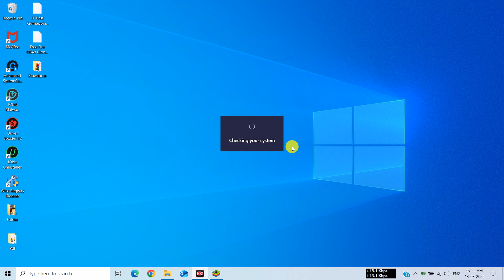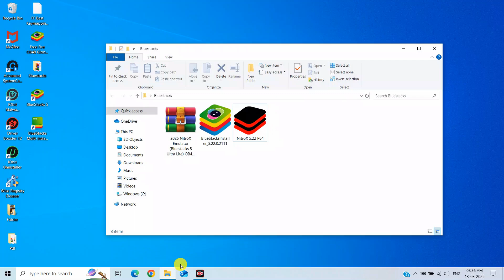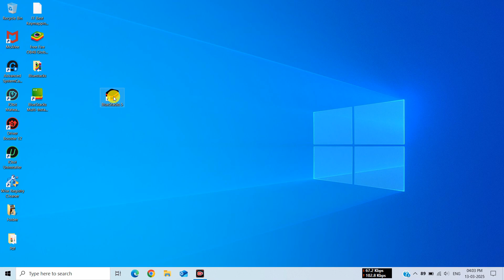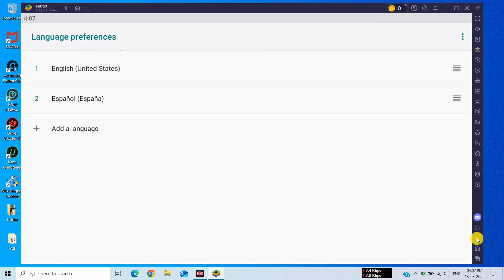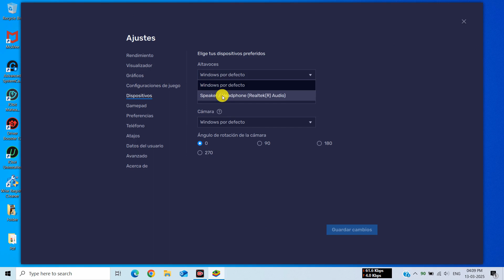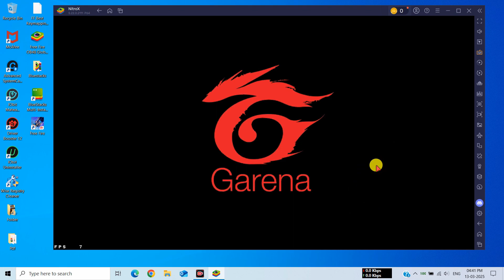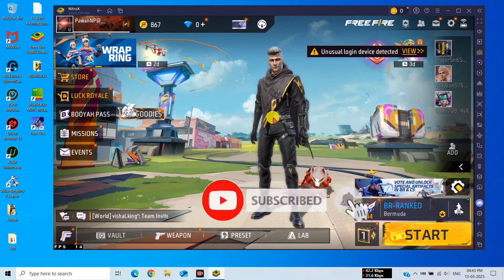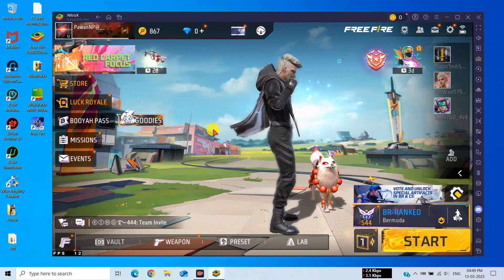(2025) NitroX - Bluestacks 5 Lite New Emulator For Low End PC | Best Android Emulator For Free Fire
✅ In this video, You'll Learn About "(2025) NitroX - Bluestacks 5 Lite New Emulator For Low End PC | Best Android Emulator For Free Fire"

💥 Features of Bluestacks 5 New Emulator (NitroX) 👇
2025 Best emulator for low end pc without graphic card
Best bluestacks 5 lite version for low end PC 2025
Best version of bluestacks for low end PC 2025
Best version of bluestacks for free fire 2025
Best bluestacks 5 version for low end PC 2025

⚔ About Emulator:-
NitroX (Bluestacks 5 Lite) Emulator has no lag and no error problems even on Low End devices and also gives you 240+ fps gameplay. Basically, the NitroX emulator is a ultra light and modified version of Bluestacks App Player. Free Fire's new update ob48 will work perfectly on this light emulator. Bluestacks 5 lite best version for free fire low end PC 2025. This Bluestacks 5 lite is better than Bluestacks 4 lite and Bluestacks 3 lite.

💻 System Requirements:-
💠OS: Windows 7, Windows 8/8.1, Windows 10 & Windows 11
💠 Processor: Intel or AMD
💠 Graphics Card: No Need
💠 Memory: 2GB RAM (Recommended 4GB)
💠 Storage: 4GB Free Disk Space  (Recommended 8GB)

🔴 SmartGaGa Best Version For Free Fire OB48 New Update | 2025 Smartgaga Lite Best Emulator Low End PC

🔴 (2025) Control X Emulator New Best Emulator For Free Fire | Best Emulator For Low End PC 2GB RAM

🎁 EMULATOR CREDIT:- Bluestacks 5 (Modified by - pebas).

Bluestacks 5 best version for low end pc free fire
Bluestacks 5 modified version for low end pc
Bluestacks lite best emulator for pc free fire
Bluestacks 5 best version for low end PC
Best Bluestacks 5 version for low end pc
Bluestacks emulator for low end PC
How to play free fire in low end PC
Best low end pc emulator free fire
Bluestacks lite emulador free fire
Bluestacks free fire low end pc